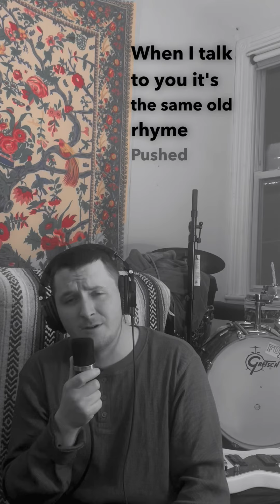Marty Ralto ~ Her Goodbye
This is the first song I wrote.